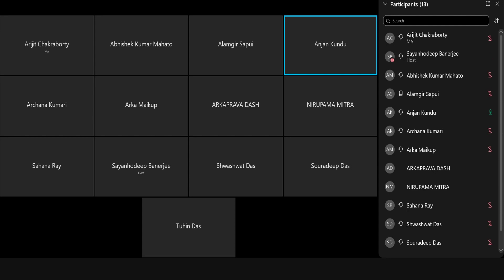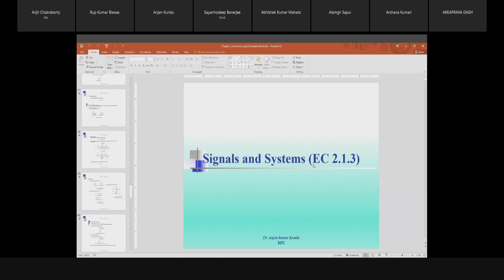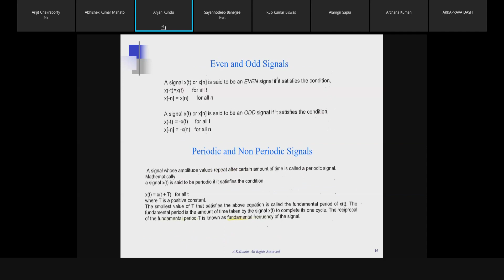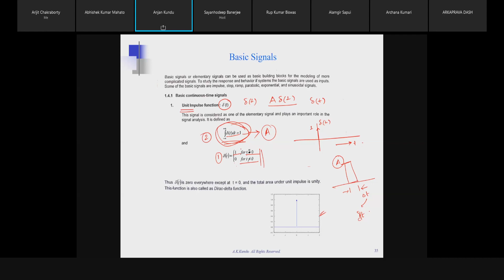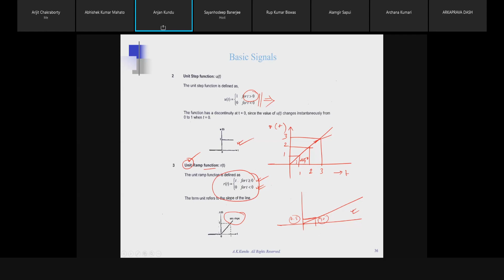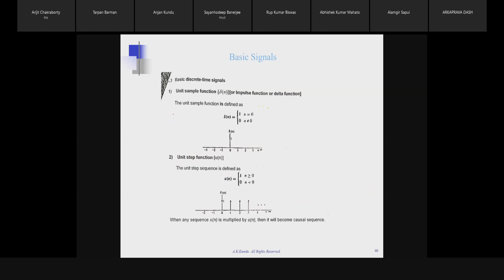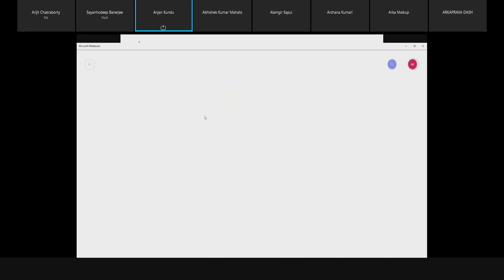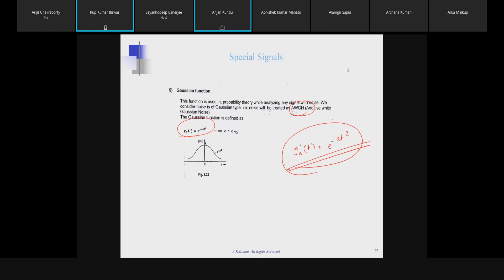26.10.2021 - Lecture - A.K.K